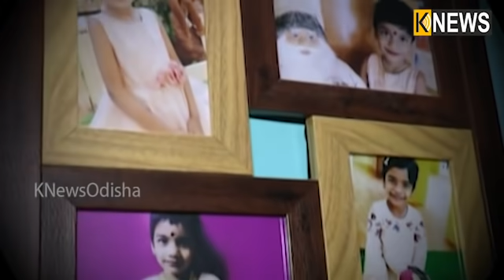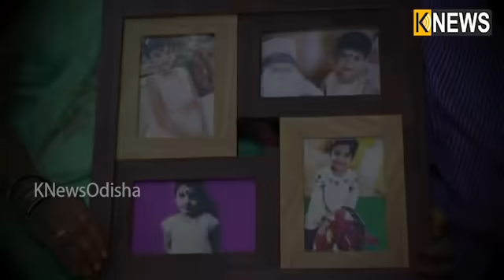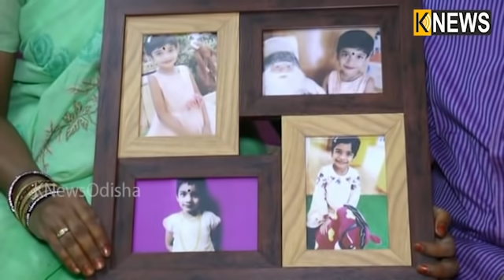ହିନ୍ଦୁ, ମୁସଲିମ, ଖ୍ରୀଷ୍ଟିଆନ ଏଇ ୩ ଧର୍ମର ପିଲାଙ୍କ ମଧ୍ୟରେ ମୃତ୍ୟୁ ପରେ ବି ଜୀବିତ ଅଛି ଓଡ଼ିଆ ଝିଅ ଦେବଶ୍ରୀ